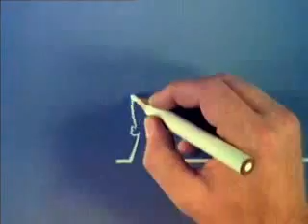La Linea Bölüm 31